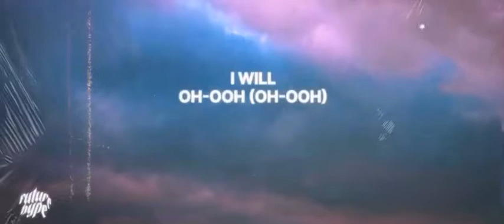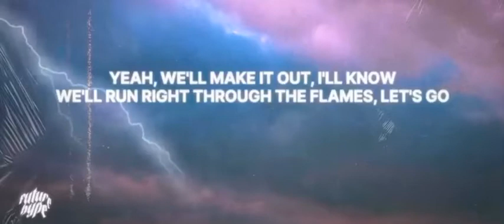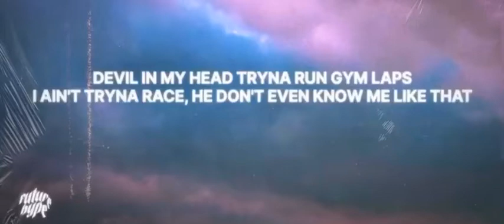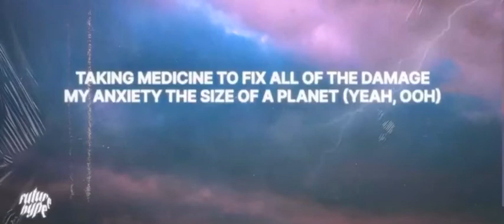Juice wrld - righteous (lyrics and official audio)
This is for juice wrld he may rest in peace 🌍🌍